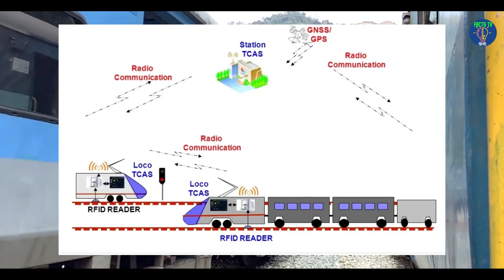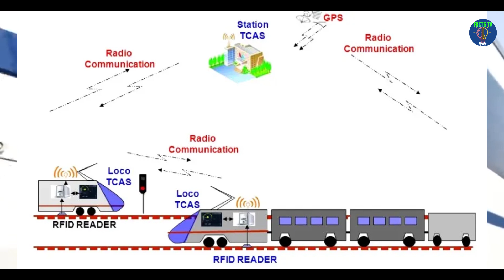क्या है KAVACH 😲 Train Crash में क्यों काम नहीं आया MODI का KAVACH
Indian railway,
Balasore train accident,
balasore train hadsa,
balasore train hadsa video,
balasore train hadsa kaise hua,
balasore train hadsa drone view,
balasore train hadsa news,
kavach system of indian railways,
What is kavach system of indian railways,
kavach technology in railways,
kavach train protection system,
kavach indian railways,
kavach in train means,
kavach installation,
Kavach facts,
Kavach reality,
why kavach didn t work,
why kavach didn't work in odisha,
why kavach app is not working,
why kavach failed in odisha,
Kavach is not available in odisha route trains,